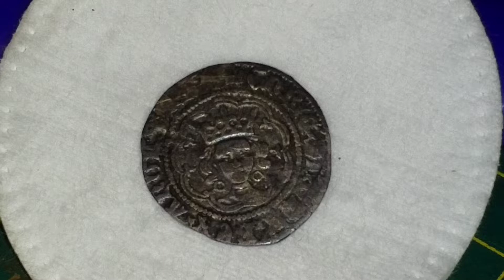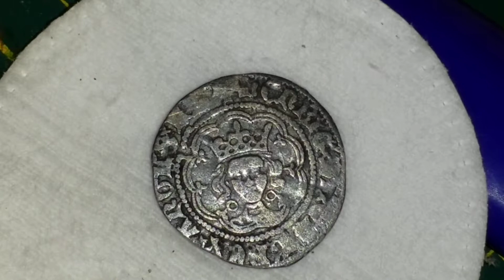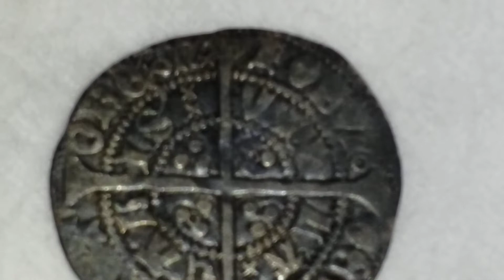2nd one i Dig up A REARE Coins in the Nederlands.